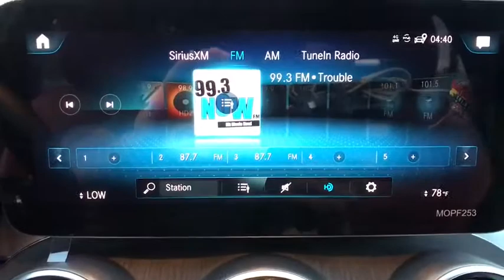2020 MERCEDES-BENZ GLC-Class Fresno, Clovis, Bakersfield, Modesto, Turlock CA LF770201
Iridium Silver Metallic Used 2020 MERCEDES-BENZ GLC-Class available in Fresno, California at Mercedes-Benz of Fresno. Servicing the Clovis, Bakersfield, Modesto, Turlock, CA area.
2020 MERCEDES-BENZ GLC-Class GLC 300 Coupe - Stock#: LF770201 - VIN#: W1N0J8EB0LF770201

7055 N. Palm Ave

4MATIC Iridium Silver Metallic CARFAX One-Owner. Clean CARFAX. I4 Back up Camera Bluetooth AWD 12.3 Digital Instrument Cluster 4-Way Lumbar Support Active Parking Assist Active Speed Limit Assist AM/FM radio: SiriusXM AMG Bodystyling AMG Floor Mats AMG Line AMG Line Exterior Augmented Video for Navigation Automatic temperature control Body Color Rear Spoiler Brake assist Burmester Surround Sound System Driver door bin Driver vanity mirror Electronic Stability Control Exterior Parking Camera Rear Flat-Bottom Multifunction Sport Steering Wheel Fully automatic headlights HANDS-FREE ACCESS Heated door mirrors Heated front seats High-Gloss Black Elements Illuminated entry Illuminated Star Inductive Wireless Charging & NFC Pairing LED Intelligent Light System LED Logo Projectors Live Traffic MB-Tex Upholstery Mercedes-Benz Navigation Multimedia Package Navigation Services Navigation System Night Package Occupant sensing airbag Panic alarm Parking Assistance Package Parking Package Passenger door bin Power door mirrors Power Driver Seat & Steering Column w/Memory Power Liftgate Power moonroof: Panorama Radio: MBUX Multimedia System Roof Spoiler Speed control Split folding rear seat Surround View Camera System Wheels: 20 AMG Multispoke w/Black Accents. Odometer is 2028 miles below market average! 21/28 City/Highway MPG